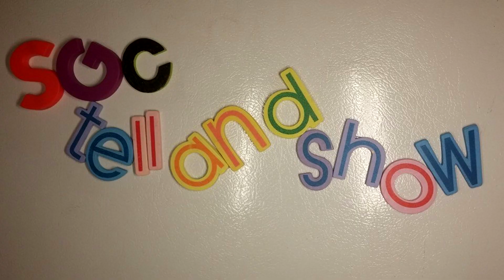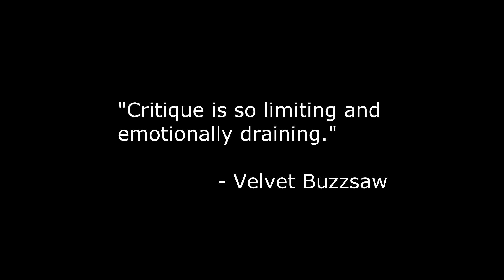First Impression: Hanzawa Naoki / 半沢直樹 Season 2 Episode 1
Director:
Katsuo Fukuzawa

Writer:
Jun Ikeido (novel), Kentaro Ushio

Network:
TBS

Cast:
Masato Sakai
Kento Kaku
Ennosuke Ichikawa
Matsuya Onoe
Mitsuhiro Oikawa
Teruyuki Kagawa